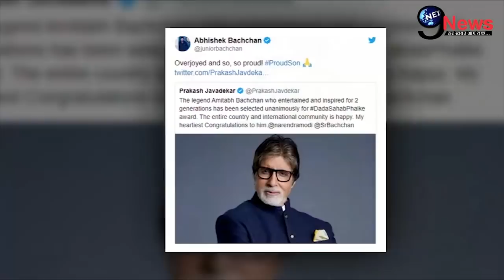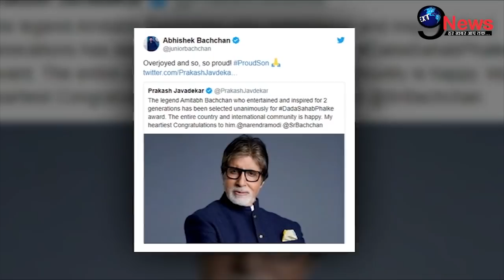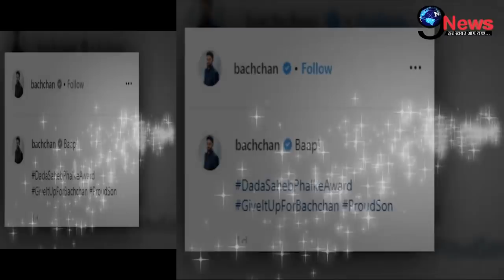अभिषेक बच्चन ने किया बड़ी खुशखबरी का ऐलान, खुशी में झूमा पूरा बच्चन परिवार | Abhishek Bachchan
Voice Over - Megha
Editor - Nikhil